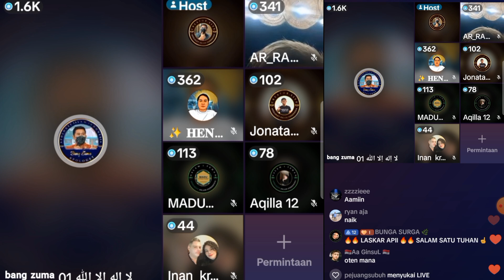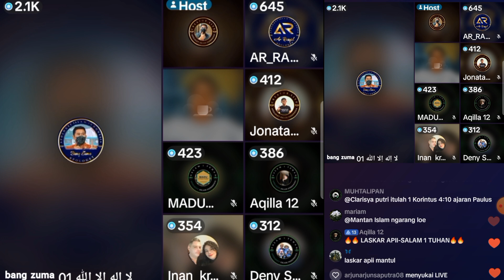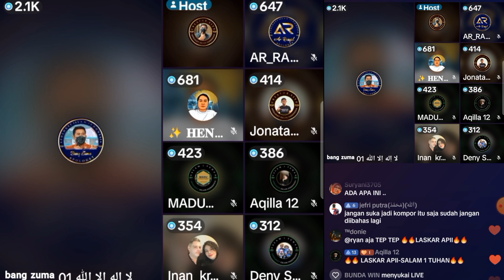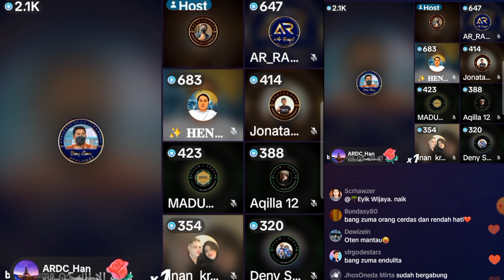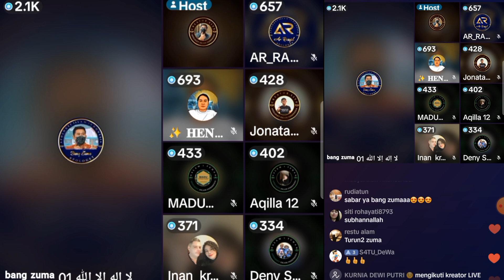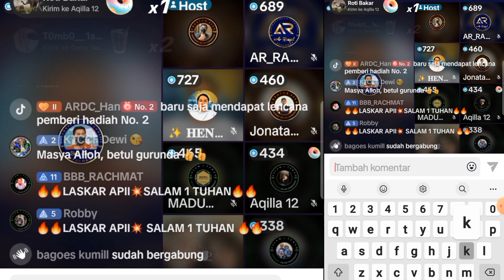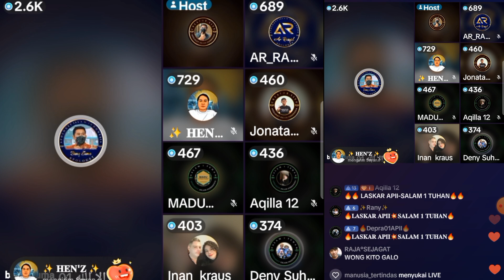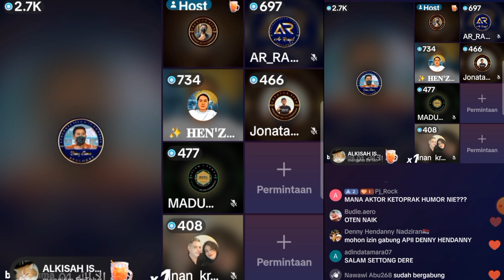ZULKIFLI M ABBAS - Banyak bertebaran isu soal APII dan dirinya, begini penjelasan Bang Zuma